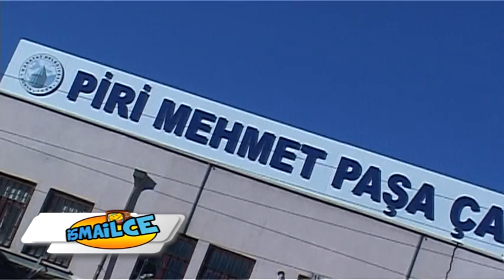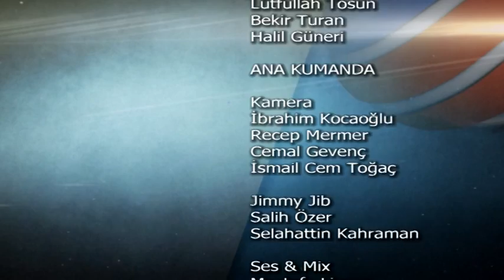İSMAİLCE BAYRAM ALIŞVERİŞİ PİRİ MEHMET PAŞA ÇARŞISI